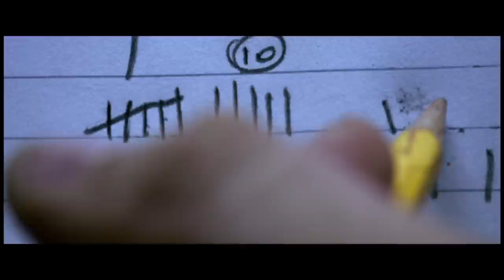Phase 7 - Official US Trailer